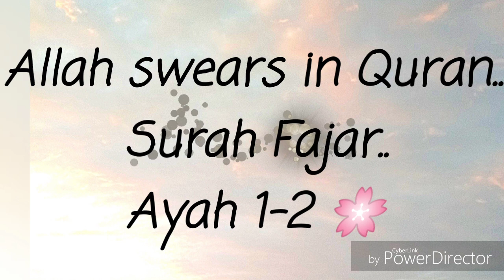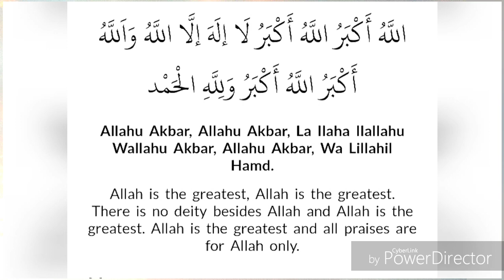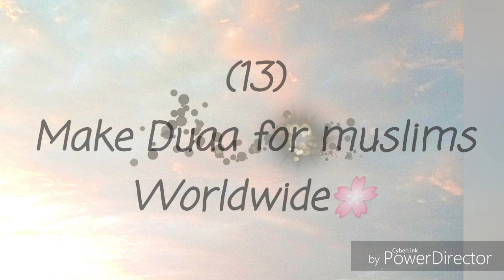Virtues of First 10 Days Of Dhul Hijjah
*♥محبوب کے محبوب دن*

 *💝دنیا کے تمام دنوں میں سے بہترین دن*(ذی الحج کے پہلے دس دن) ہیں۔

اگرچہ رمضان کے دن بہترین ہیں لیکن یہ اس بھی بہترین ہیں۔
                کیونکہ

*💝حج،روزہ،قربانی*
اللہ کے پسندیدہ ترین اعمال ان 10 دنوں میں اکٹھے ہو گئے۔

*تو گویا رمضان کی آخری 10 راتیں بہترین ہیں اور ذالحج کے یہ 10 دن best ہیں۔*

*💝افضل ترین قربانی* انہی دنوں میں ہم کرسکتے ہیں۔
جسکا اجر صدقہ کے طور پر کی گئی قربانی،عقیقہ ان سب سے زیادہ ہے۔

*💝اللہ کے ہاں کوئی نیکی ان دنوں میں کی گئی نیکی سے بڑھ کر نہیں*
حتی کہ جہاد سے بھی زیادہ محبوب ہے۔

*💗سوائے اس کے ایک مجاہد اپنی جان بھی لُٹادے،مال بھی لُٹا دے۔💗*

ان دنوں کی نماز، روزہ، اللہ کا ذکر سب ہی اللہ کے نزدیک بہترین نیکیاں ہیں۔

*وَلَیالٍ عَشر*
💝ان کی عظمت کا اندازہ ہم یوں کر سکتے ہیں اللہ تعالی نے خود ان 10 دنوں کی قسم کھائی ہے۔(سورہ فجر)

*🕋حج* کی وجہ سے یہ دن افضل ہیں۔
لیکن جو حج کرنے نہیں جا سکے۔ ان کے لئے عمل ہے *تکبیر،تہلیل اور تحمید* بآواز بلند کہنا۔

(اللہ اکبر اللہ اکبر۔لا اله الا الله والله اكبر۔ اللہ اکبر۔لا اله الااللہ)

💝صحاب کرام رضہ بازاروں میں نکل جایا کرتے تھے اور اونچی آواز سے تکبیرات پڑھتے۔دوسرے لوگ بھی پڑھنے لگتے۔
اسی طرح پوری فضا میں تکبیرات کی گونج ہوتی۔

💝عرفہ کا دن بہترین دن۔

*🌸مغفرت کا دن۔*

*🌸آگ سے نجات کا دن۔*
اللہ تعالی اپنے بہت سے بندوں کو آگ سے آزاد کردیتا ہے۔

*🌸اللہ تعالی قریب ہو جاتا ہے*
رب فرشتوں کے سامنے اپنے ان بندوں پر فخر کرتا ہے اور ان سب کو بخش دیتا ہے چاہے جتنے بھی گناہ ہوں۔

*🌸دعاؤں کی قبولیت کا دن۔*

*💝عرفہ کے دن کا روزہ پر اللہ تعالی ایک پچھلے سال اور ایک اگلے سال کے گناہوں کی بخشش عطا کرتا ہے*

💝ہمیں جتنی بھی نعمتیں ملی ہیں وہ سب ایک طرف اور اسلام کی نعمت ایک طرف۔

سب سے بڑھ کر یہ دین کی نعمت ہے۔

*اور یہ دن وہ خاص دن ہیں جب اللہ تعالی نے اس نعمت اور رحمت کو مکمل کیا تھا*

*⚜عرفہ کادن شیطان کی ذلت کا دن ہے۔*
اسکی محنتوں پر پانی پھر جاتا ہے اور وہ اپنے سر پر خاک ڈالتا ہے۔

*اللہ کے محبوب دن ہوں۔*
_اللہ نے آگ سے آزاد کرنے کا وعدہ کیا ہو، دعائیں قبول ہونے کا دن ہو،گناہ بخشوانے کا دن ہو،اللہ کے ہم پر فخر کرنے کا دن ہو۔_

*❓کیا ہم عام دنوں کی طرح گزار دیں گے*

🤲🏻اللہ تعالی ہمیں توفیق دے کہ ہم ان دنوں کا فائدہ اٹھائیں۔اور خوب اللہ کو راضی کریں۔آمین۔

I am Not a teacher or a scholar, rather just a student. I have been a student at Alnoor international islamic institute directed by Scholar Nighat Hashmi. I do not belong to a particualr sect,Alhamdulilah i am a muslim only.benefits of first 10 days of dhul hijjah
benefits of fasting first 10 days of dhul hijjah,
virtues of first ten days of dhul hijjah,
benefits of first ten days of dhul hijjah,
virtues of the first 10 days of dhul hijjah,
benefits of the first 10 days of dhul-hijjah,
the virtues of the first 10 days of dhul-hijjah,
hadith about 10 days of dhul hijjah,
10 days of dhul hijjah,